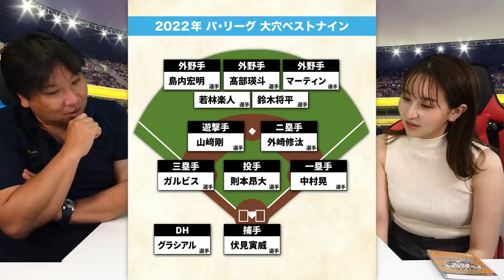まだ一度も受賞なし！今年選ばれる可能性のある選手を予想します！【大穴ベストナイン】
2006WBC優勝！ベストナイン！ 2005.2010ロッテ日本一！